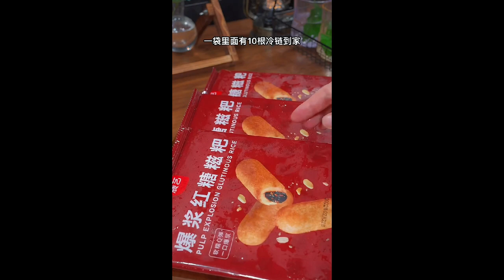Why is the boiled cabbage heart made by the restaurant so green and delicious 10